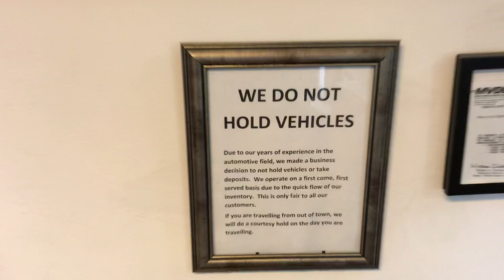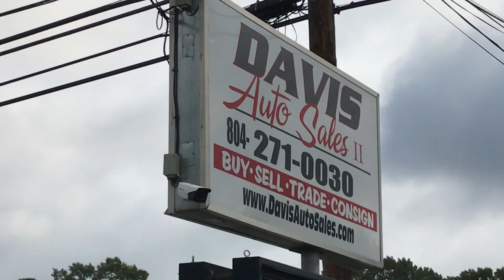Learning from Corona virus and why we don't hold vehicles.